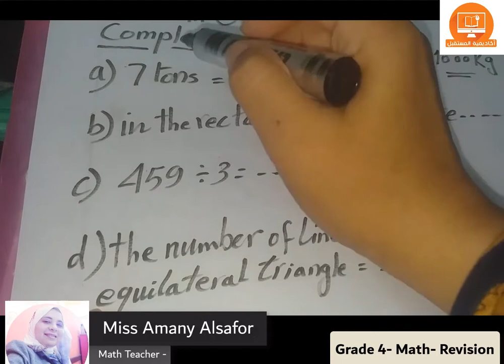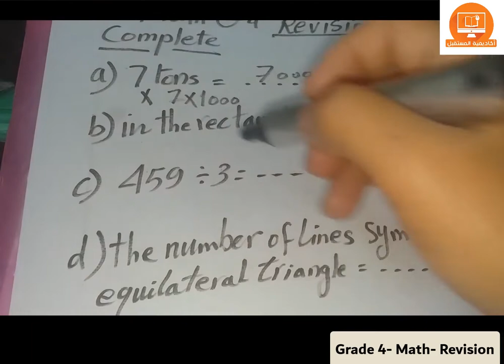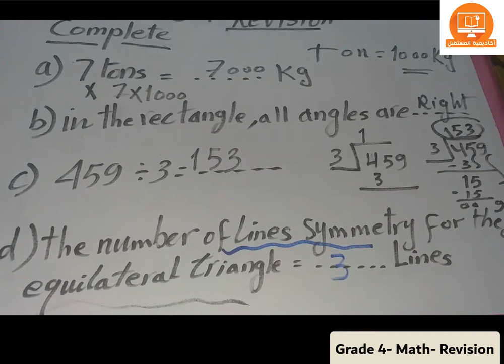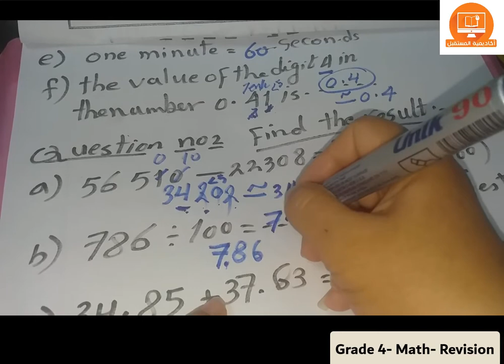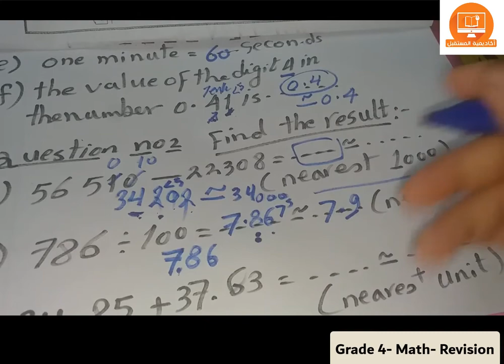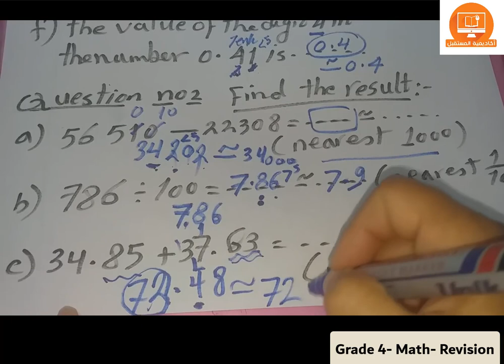الصف الرابع الإبتدائي _ لغات - Math_ Revision